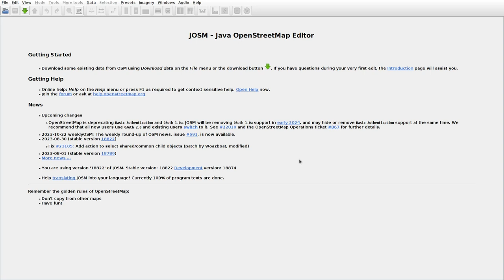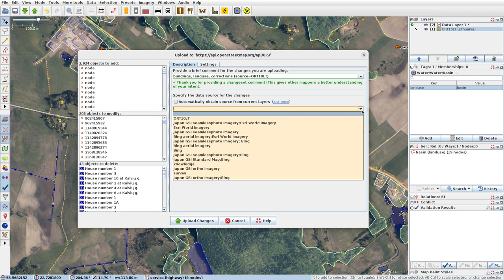JOSMrec1677 2023 10 23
Lithuania. Burniškė, Jankiškė, Katiliškė, Valpainiai. Tracing buildings (mainly) in JOSM for openstreetmap.